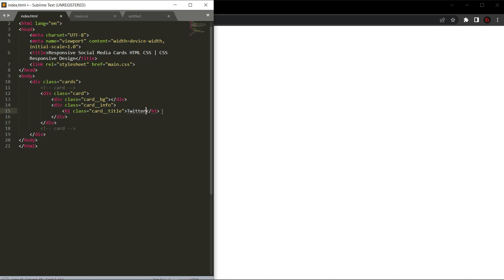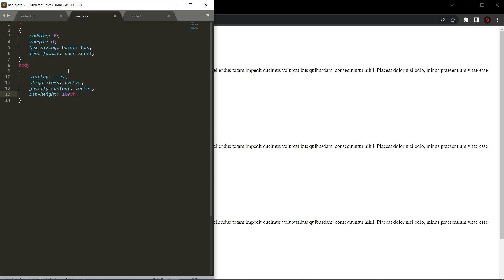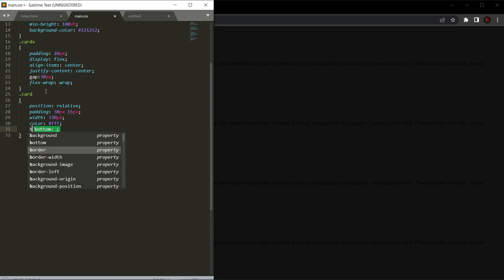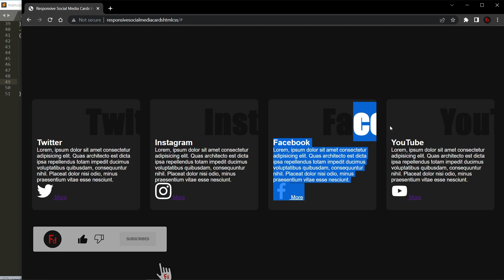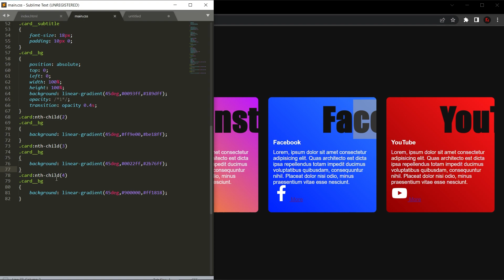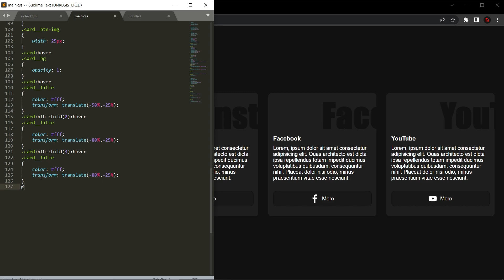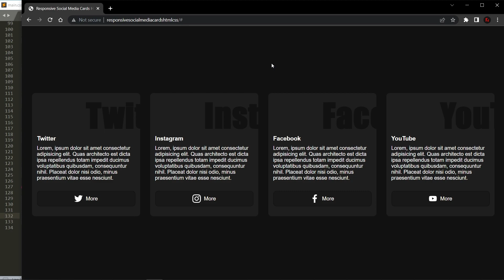Responsive Social Media Cards HTML CSS | CSS Responsive Design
Create Responsive Social Media Cards with Hover Effect.
CSS Responsive Cards Design using FlexBox.

⏱️VIDEO CHAPTERS⏱️
0:00  - Responsive Social Media Cards HTML
01:35 - Responsive Social Media Cards CSS

Social Media Card HTML CSS.